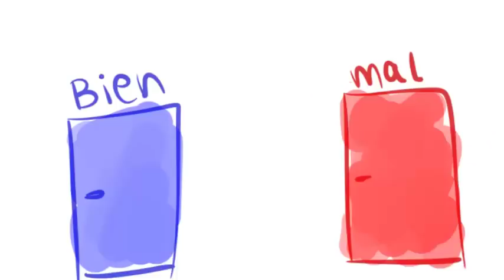que nadie te invalide.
Sentí que fueron como mil años que no subía nada pero fueron sólo 2 semanas nada más :3
Hoy es el cumple de 1 año de mi hermanaaa! heheheh
Pasaron muuuchas cosas en mi vida personal últimamente así que, discúlpenme pero no me siento culpable de querer descansar de algunos comentarios que ponen en mis videos; hacen un debate  sobre si soy una chica o un chico... ¿Acaso eso les influye en algo? Mis animaciones no tienen NADA que ver con mi género, así que el morbo ya saben por donde se lo meten... De todos modos, para aclararles las dudas, soy un CHICO TRANSGÉNERO, eso queire decir que soy una CHICO, y uso "él", y mi nombre ahora es Leo. Sé que es re informal decirlo por acá pero literal no quiero hacer un video o algo así porque va a entrar gente sólo por morbosos, o transfóbicos que entran a insultar.
¿Por qué antes les dije que me llamaba Lara? Porque hace poco salí del armario, pero les aseguro que yo NO me llamo Lara, me llamo Leo, y yo NO soy "ella", soy ÉL.

COSAS QUE USO PARA HACER VIDEOS Y SIEMPRE ME PREGUNTAN:

           Edición de audio:
Programa: Audacity
Micrófono: Behringer U-phoria UMC202 HD

            Dibujos:
Programa: FireAlpaca
Tableta: Wacom Intuos pen&touch Medium

            Edición:
Programa: Camtasia Studio 8